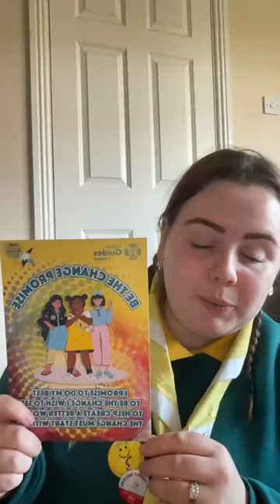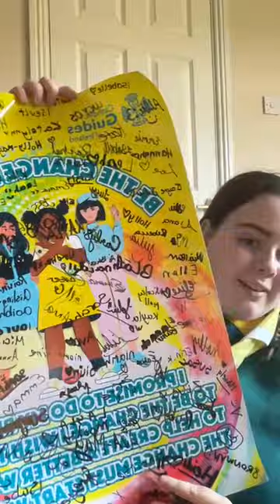Report on the Juliet Lowe Seminar 2022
Emma Carter's report on the Juliet Lowe Seminar 2022 where she represented CGI in 2022